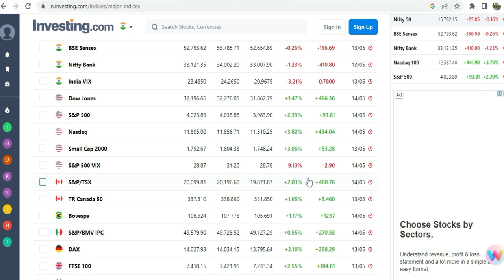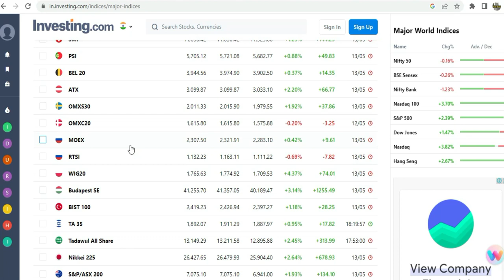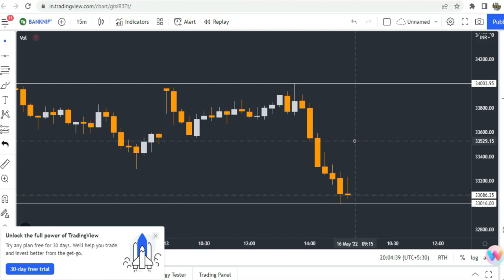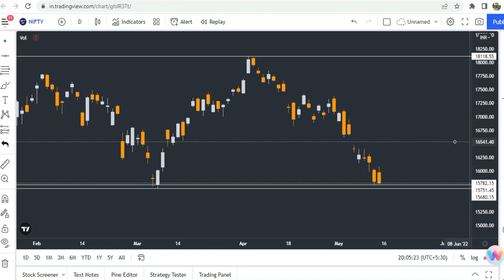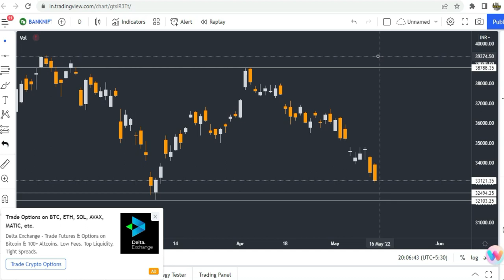Nifty and Bank Nifty Analysis for Tomorrow | Stocks Bazaar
Gadgets Used : -

Our Mic : -

Our Camera : -

Our Laptop : -

Our Tripot : -

Gaming Headphone : -